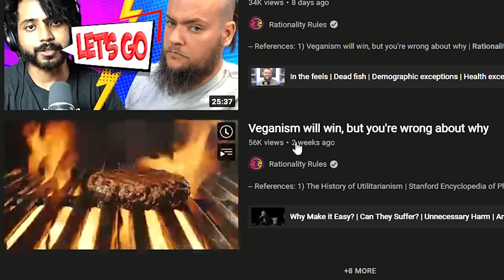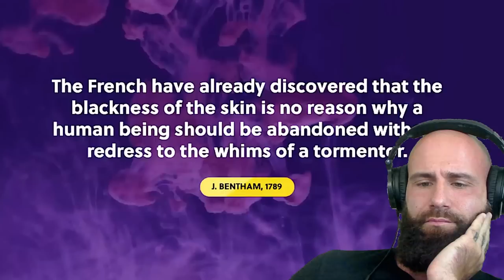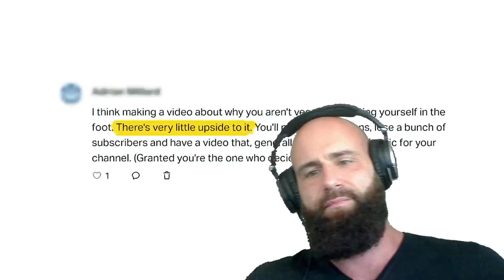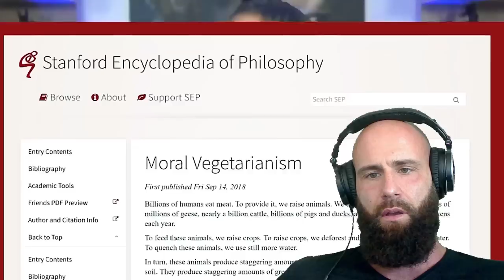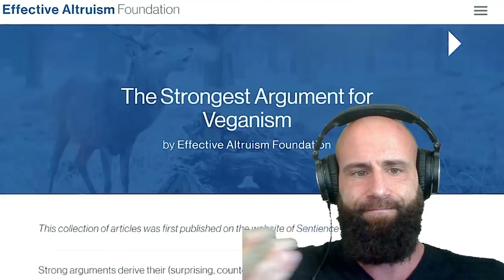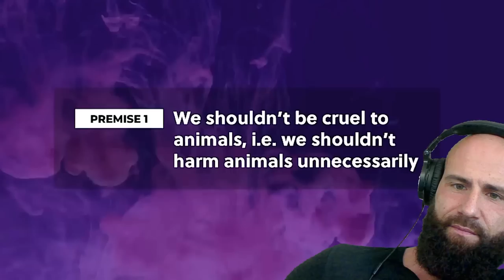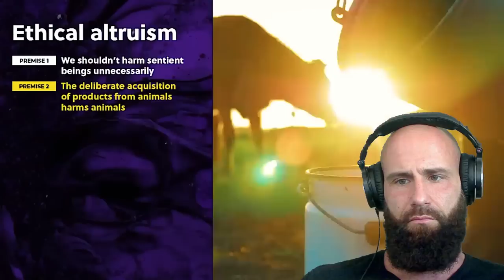Rationality Rules is Irrational (Atheism + Veganism = Mental Illness)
Rationality Rules Original Video:
Rationality Rules is an Atheist Youtuber that follows a Plant-based diet.
He says he is a Vegetarian and not a Vegan. But he claims to eat 95% Vegan food. That is Vegan enough on my watch. On top of that he defends the Ethical claims made by Animal Rights activist to a great extend. In his video he argues that some ethical Arguments might be flawed. Ultimately it ends up in Philosophical Mental Gymnastics that are not based on common sense. He talks in circles and fails to understand that Plants don't contain Vitamin A, B12, D3, Dha and Epa, Carnitine, Carnosine, Choline, K2, Collagen and much more Nutrients.